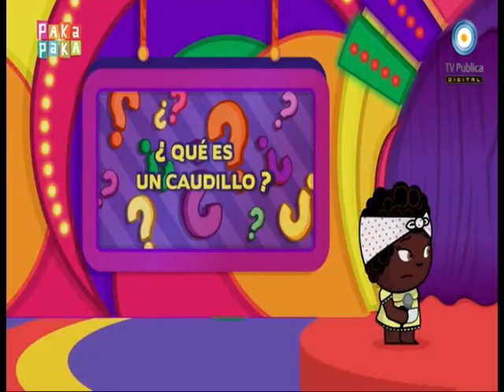San Juan: polémica por programa de Paka Paka sobre Sarmiento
Autoridades de Turismo y Cultura de esa provincia criticaron el dibujo animado para niños "El asombroso mundo de Zamba".